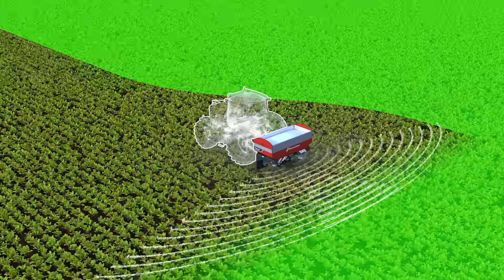Приложение на променлива норма с торачки Kverneland GEOSPREAD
Приложение на променлива норма с торачки Kverneland GEOSPREAD с тегловна система и контрол на секциите, като се взима под внимание стойността в няколко клетки при определяне на нормата на всяка от двете секции.